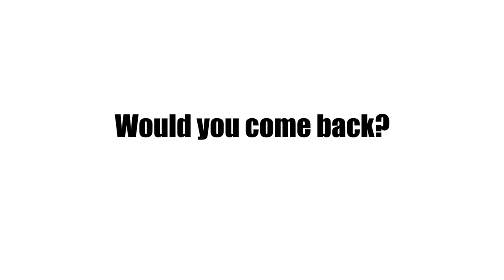NIU STEM Camper Experience: Sharon from Taipei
Sharon Chu, a camper from Taipei, talks about her experiences at the NIU STEM summer career exploration camp.